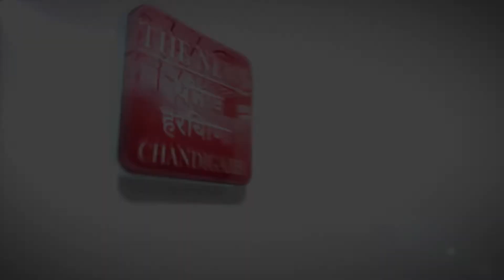4 ਕਲਾਸ ਵਾਲਿਆ ਨੇ ਦਸੇ ਦੁਖੜੇ ਸਰਕਾਰੀ ਹਸਪਤਾਲ ਬਰਨਾਲਾ || The News Punjab